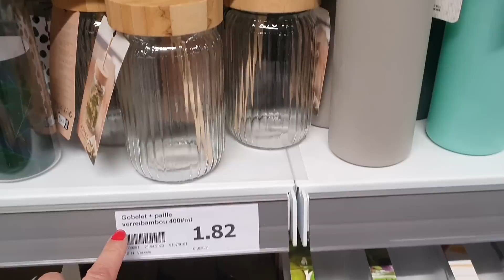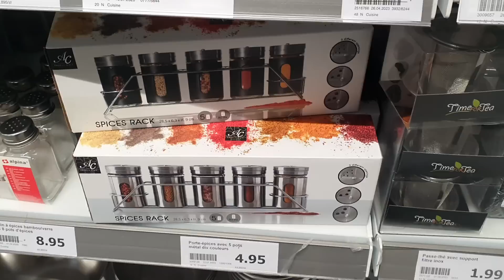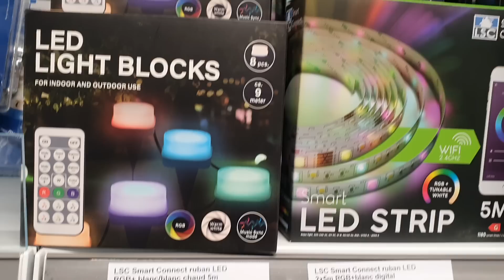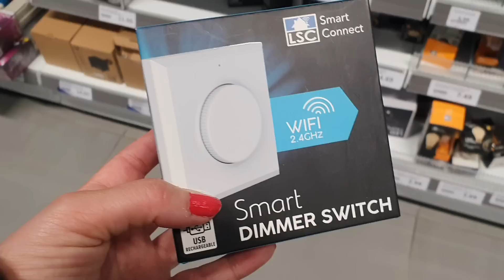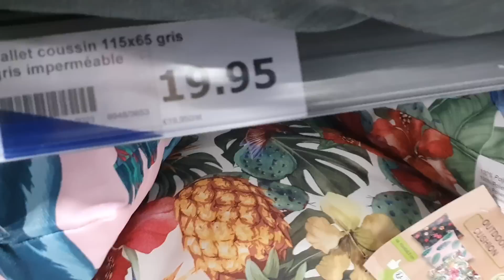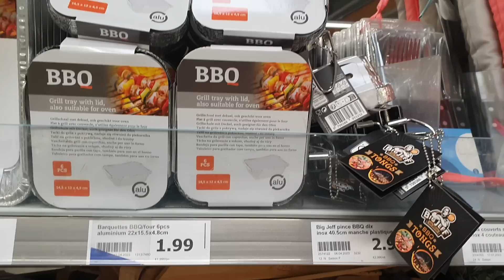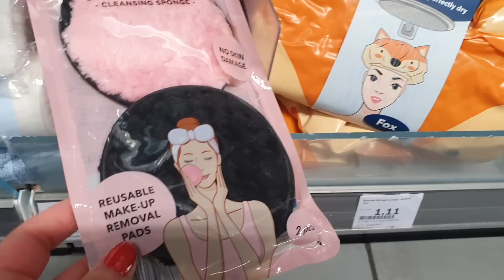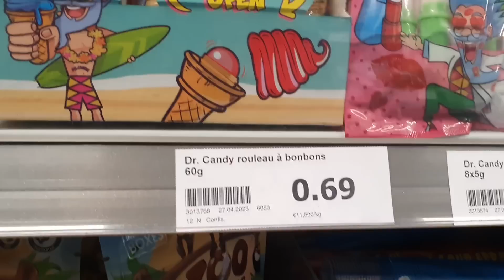ARRIVAGE ACTION - 28 AVRIL 2023